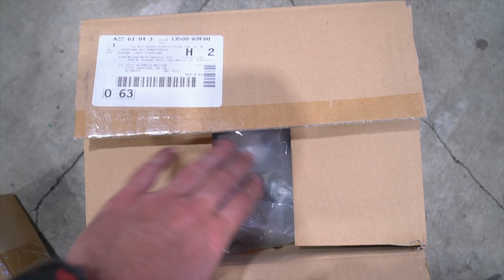18 Days to FINISH My S13 Hatch for the Toyo Tires Booth at Wekfest!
My 1990 Nissan 240SX S13 Hatch is being debuted in the Toyo Tire booth at Wekfest Seattle and I have just 18 days to get it ready for the show and the car still isn't on off the lift...

Huge thank you to @DriftHQ for their support on the S13 build, check them out for all your drift and performance car needs

You can subscribe to the channel to follow our builds of the Legacy GT Wagon, Nissan 240SX S14, Nissan 240sx S13, 350Z Drift Build, and 1974 Ford Bronco and other automotive content every week.